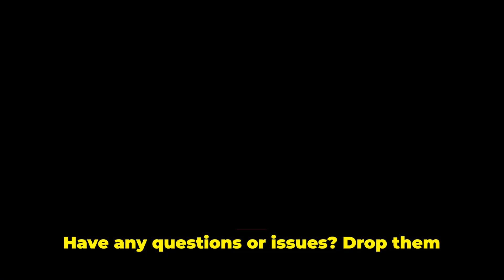How To Fix Nintendo Switch Error Code 2813-2480?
Struggling with Nintendo Switch Error Code 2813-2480? In this video, we break down what this error means, why it happens, and guide you step-by-step through effective troubleshooting solutions. Whether you’re trying to access the Nintendo eShop or update your system, our quick fixes will help you get back to gaming in no time. Avoid common pitfalls and learn tips to prevent this issue in the future.

OUTLINE:

00:00:00 Untitled Chapter
00:00:09 Introduction to Nintendo Switch Error Code 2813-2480
00:00:26 Common Occurrences of Error Code 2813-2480
00:00:48 Troubleshooting Steps for Error Code 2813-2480
00:01:30 Untitled Chapter